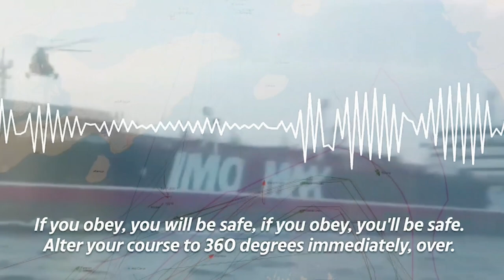Today, the IRGC has the final word on aggressions, not Britain or US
The first occurrence of US navy attacks on Iran happened towards at the end of the war with Saddam.
Iran did not possess the proper equipment to answer that aggression then, today is a totally different situation whether it be British or US intimidation, the answer is in the sleeves of the Islamic Revolutionary Guard Corps